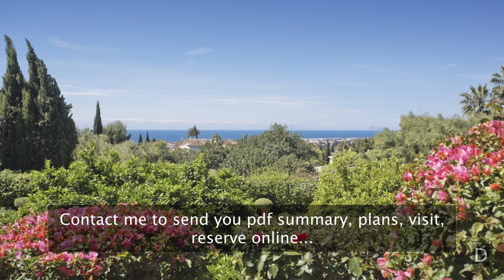👇NEW! Majestic Mansion in Sierra Blanca Marbella【18.000.000€】✅ 🇬🇧🇪🇸🇷🇺🇫🇷🇦🇪 Reserve Now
Price and Details INSIDE this video • R3839794 ★★★★★

If you want:
▪️ Pdf summary
▪️ Exact location
▪️ Plans